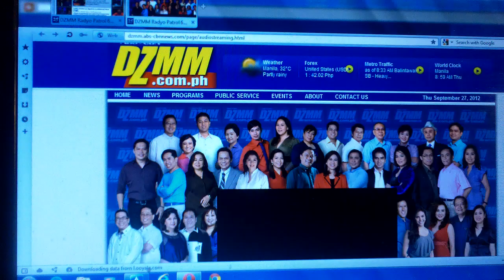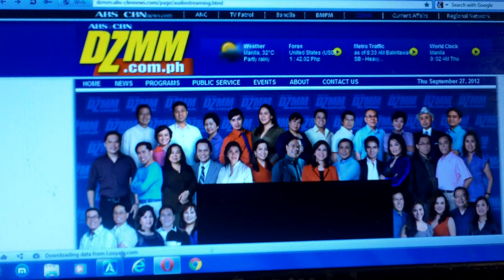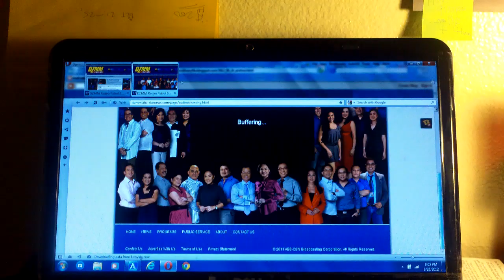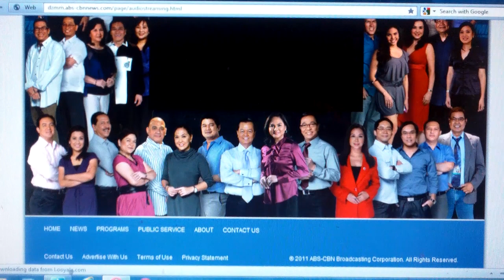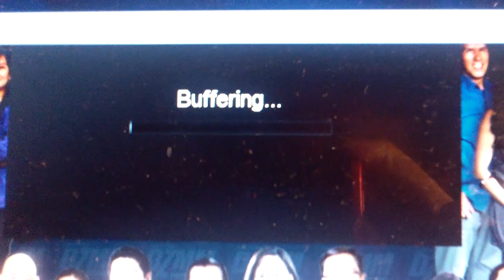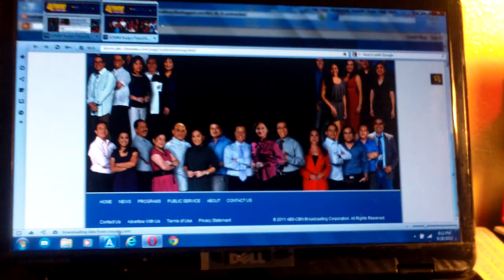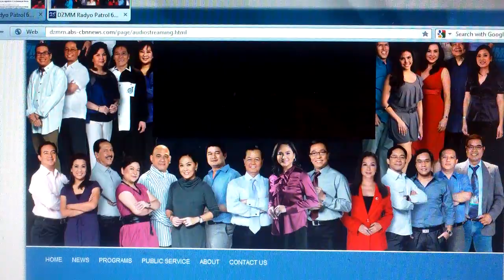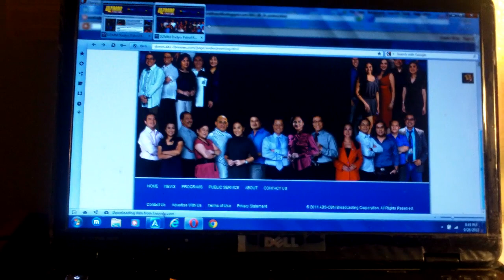ted failon power 0363